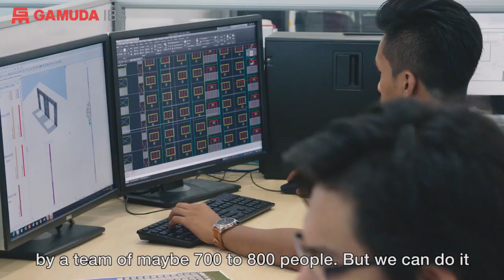Gamuda IBS: Using BIM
Learn more about the latest technology and young Malaysians powering Gamuda's Industrialised Building System (IBS), Malaysia's first fully automated robotic IBS factory.